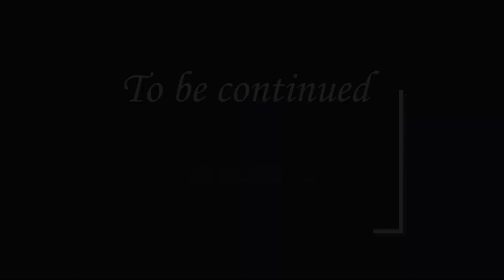Vova & Suzanna Wedding 2019 (matrimonial palace)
Долгожданное событие в нашей жизни! Теперь мы официально муж и жена. Это небольшой итог нашего совместного пути. Впереди предстоит масса увлекательных и ярких событий.